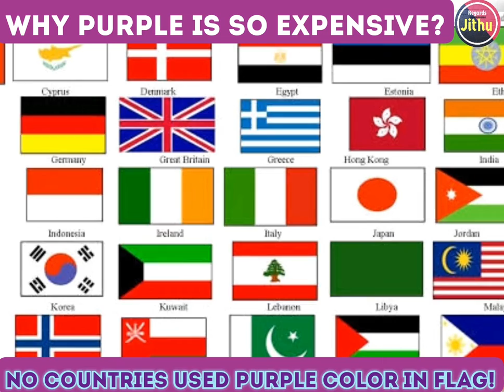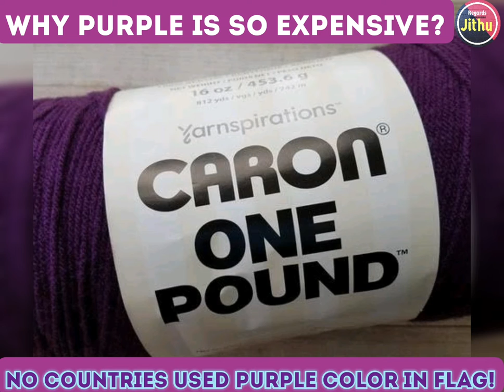why purple colour is not in any country flag|ஏன் கொடி பர்பிள் நிறம் இல்லை?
196 Countries Flag doesn't have purple color in their flags .How is it made purple dye how it is expensive.